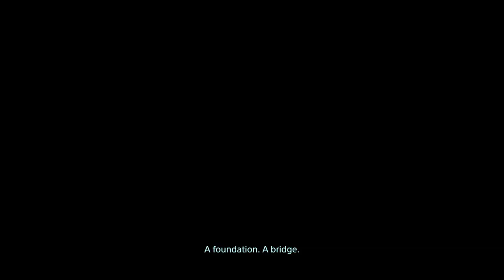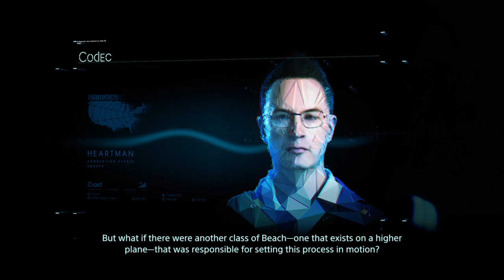DEATH STRANDING™ zip line